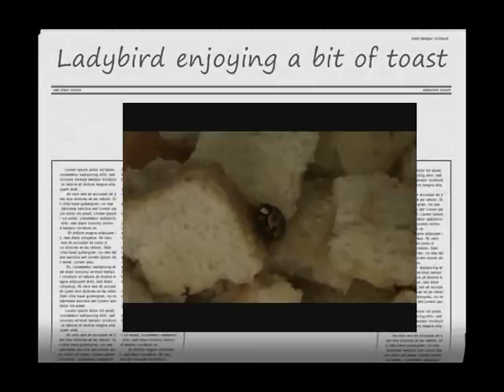Ladybird insect eating soup and toast.wmv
Have you ever seen a Ladybird insect eat tomato soup and toast? Well this is something we just had to video. Never ever had a Ladybird in the house before so this was really exciting to see two of them eating every day food.